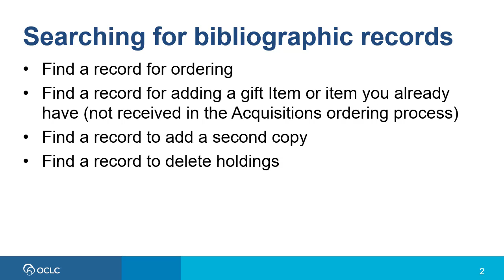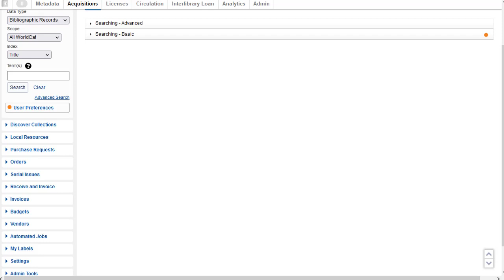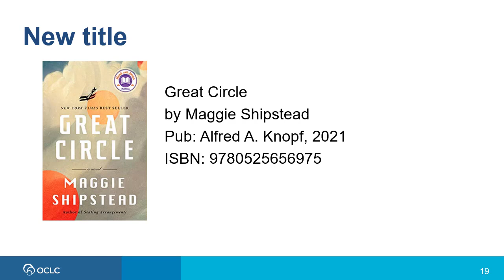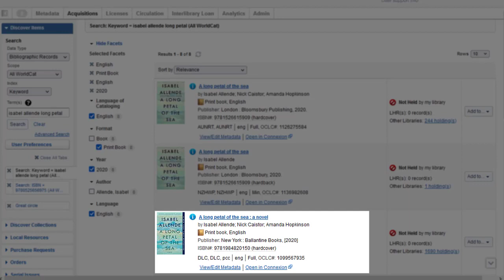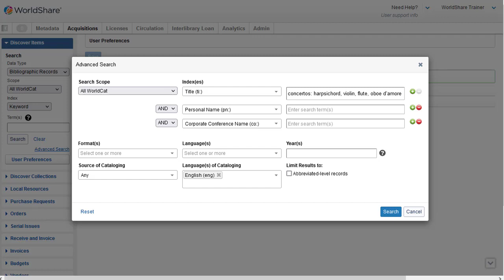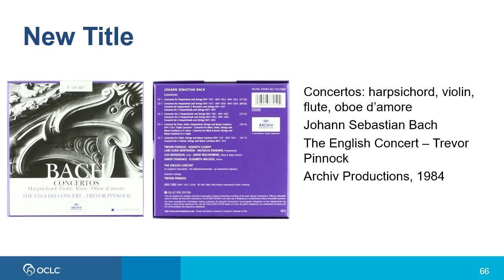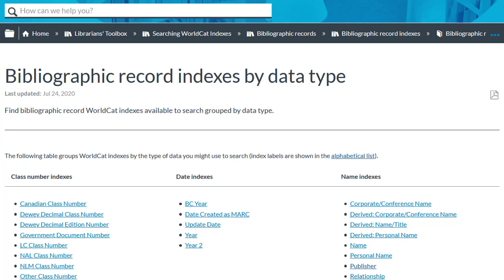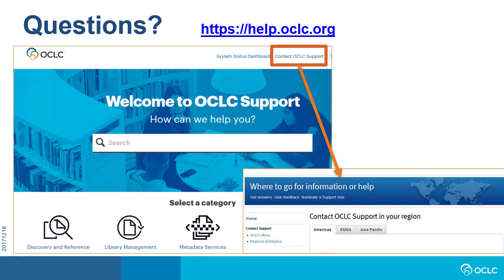Searching for bibliographic records in WorldCat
This video will show you how to search for records in WorldCat using the Discover Items feature in WorldShare Acquistions. You will need to find a record in WorldCat for both ordering and for adding holdings for items you have in hand, or for items that you have acquired outside of the WMS Ordering process (e.g. gifts). You can use these searching techniques in WorldShare Management Services Acquisitions or Circulation and also in WorldShare Metadata Record Manager.

After completing this video, please take a moment to complete the survey